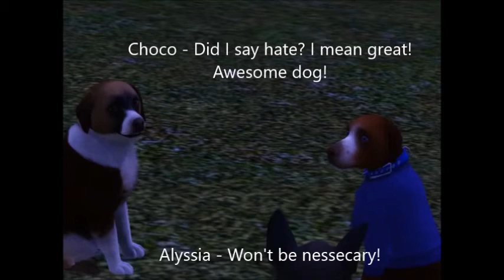Purebred - Episode 10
I'm so sorry for the long wait, guys, but thank you so much for sticking with me ^^
My laptop had broke, and I'd lost my game. Thankfully, I was able to finish episode 10 before all that happened. I'm still trying to retrieve my game, but it may take a while. So, I'll be starting up a new series.
This series won't be anything big or fancy, it's just a filler until I can make more of "Purebred"  ^^

"Soap" By Melanie Martinez
"If I Die Young" By The Band Perry
""Monster" By Imagine Dragons
"Take me to Church" By Hozier

None of these belong to me, obviously .3.